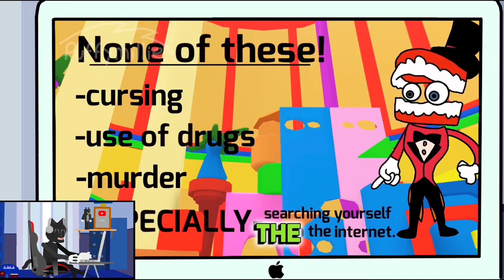This Amazing Digital Circus is Weird and Funny (Pomni is from the Backroom? 😱)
In this video covered the amazing digital circus, the amazing digital circus,
episode 2 the amazing digital circus the amazing digital circus memes tiktok,pomni the amazing digital circus tiktok memes,pomni the amazing digital circus tiktok.
amazing digital circus,the amazing digital circus reaction,the amazing digital circus meme,the amazing digital circus dub,the amazing digital circus ep 1,digital circus.
pomni the amazing digital circus,the amazing digital circus memes,jax the amazing digital circus tiktok,jax the amazing digital circus